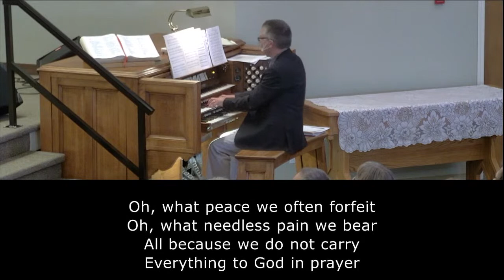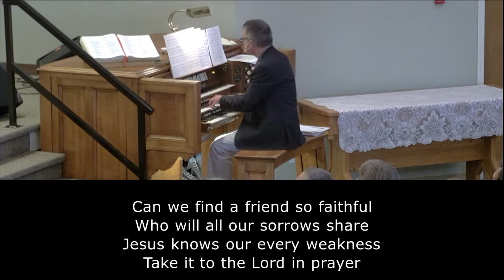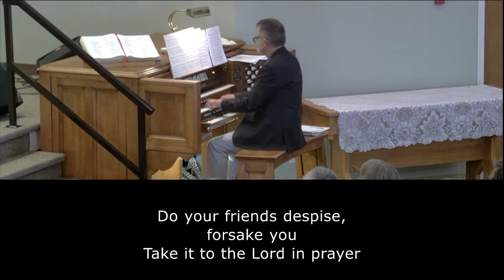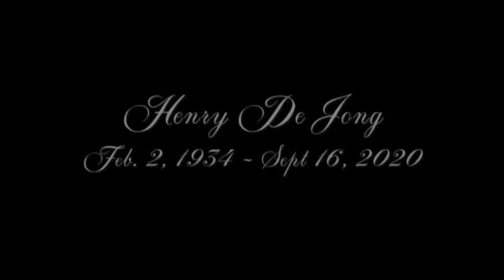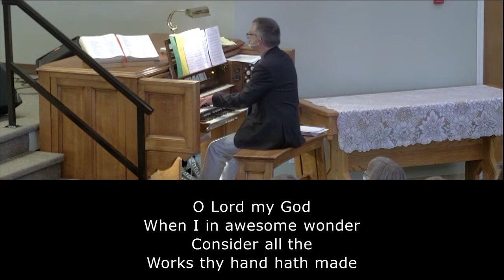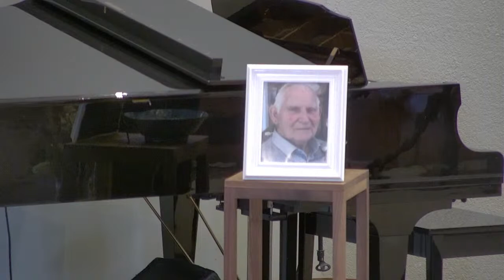Henry Dejong's Funeral - Sept 22, 2020